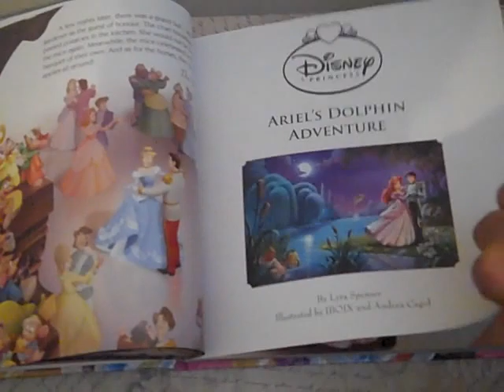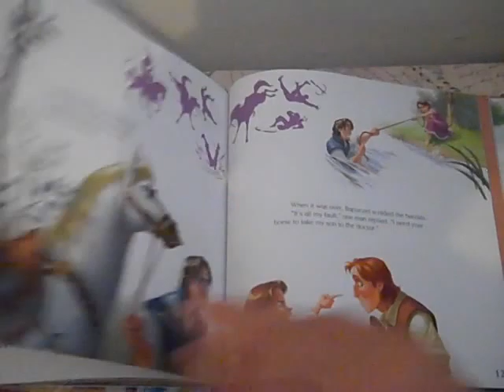Disney Princess Storybook Collection (Disney Classics)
It's time to sparkle with the beautiful Disney princesses in this wonderful collection of stories. There are six magical stories to be enjoyed again and again. Dive into the enchanting world of Disney Princesses.6 magical stories.Belle,Cinderella,Rapunzel,Ariel.Aurora